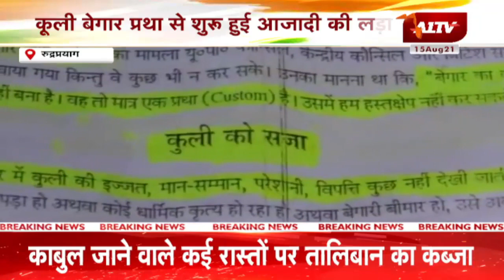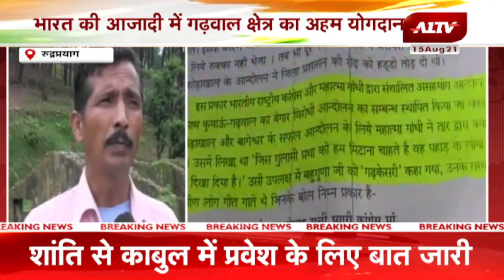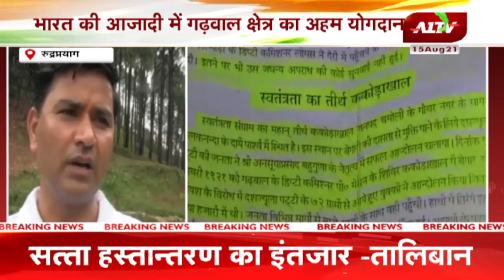उत्तराखण्ड की बड़ी खबरें | Uttarakhand Bulletin | Uttarakhand Samachar | Uttarakhand News